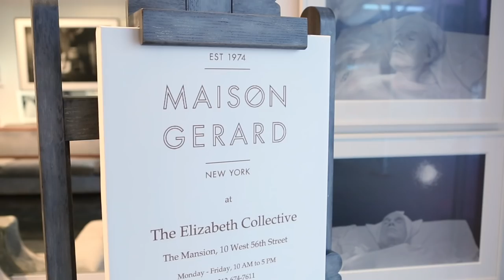Trailer- Spring Dialogues 2019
"Spring Dialogues" marks the third season of Daniella Ohad's talk show about design culture.

Hosted by The Elizabeth Collective with collection curated by Maison Gerard, "Spring Dialogues" is a three-episode series directed by Natalia Bougadellis, co-founder of Blue Slate Films. Original score by Arthur Hernandez. Associate Producer is Tiffany Lucke.

"Spring Dialogues" is made possible by Rago Auctions.

Created and hosted by Daniella Ohad, PhD.

Hosted by The Elizabeth Collective with collection curated by Maison Gerard.

Directed & Produced by Natalia Bougadellis, co-founder of Blue-Slate Films.

Opening sequence courtesy of Olia Mirra, founder of Mirra Studios.

Associate Producer, Tiffany Lucke.

This series was made possible by Rago Arts.